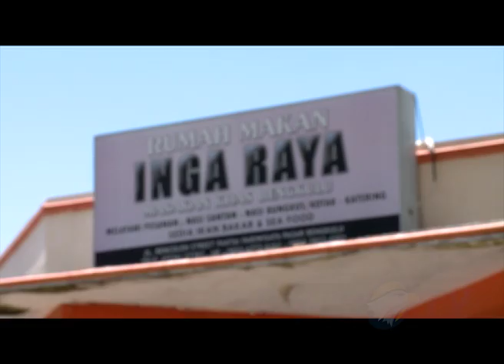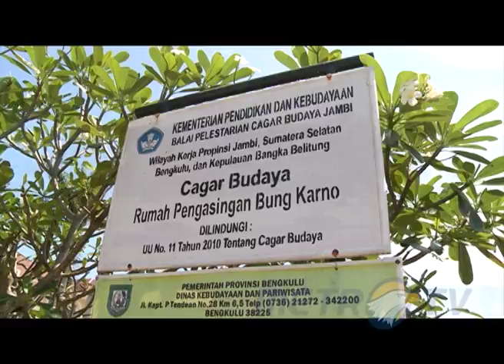Idenesia: Cerita Dari Bengkulu (Bag. 3)